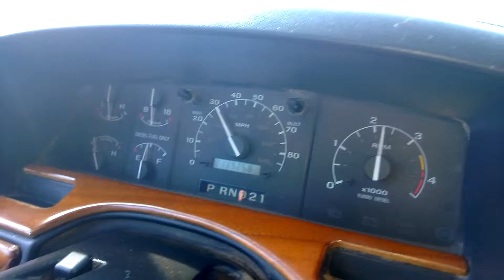Video 1 of 2